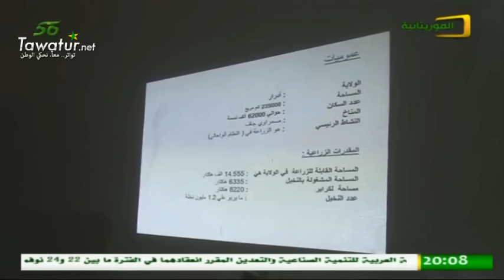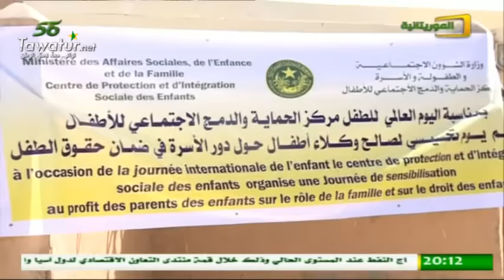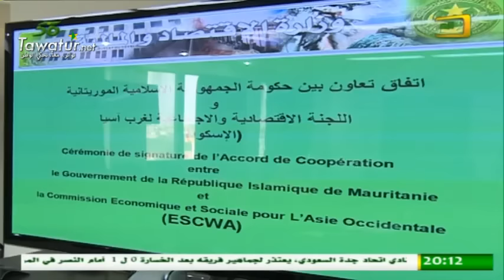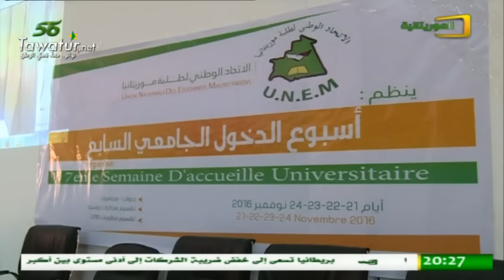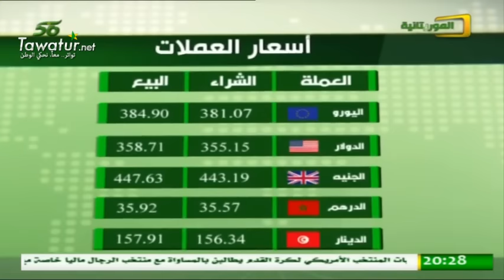نشرة أخبار قناة الموريتانية 21-11-2016- فتى ولد متالي